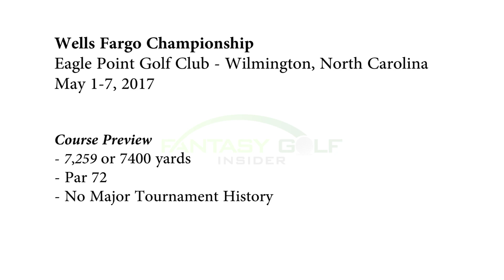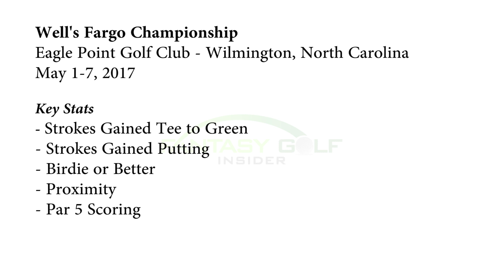FGI Webcast #63: Wells Fargo Championship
FGI’s Jeff Bergerson and Zach Turcotte preview The Wells Fargo Championship. [Original Postdate: May 2, 2017]

1:11 - Premium Member Shout-Outs

6:21 - Jeff will be at the Player's Championship Next Week

7:15 - Previewing the Wells Fargo Championship